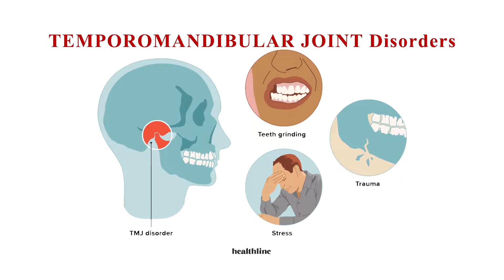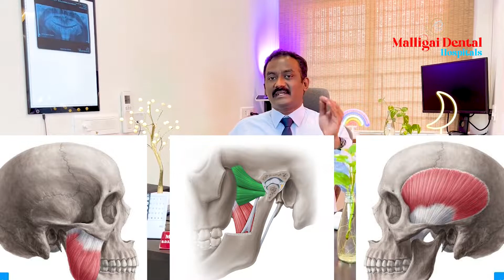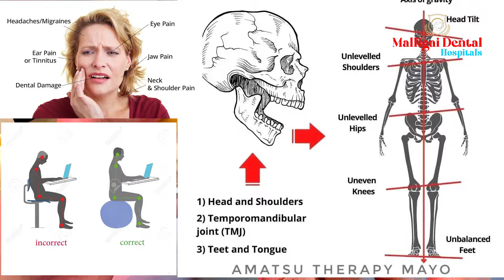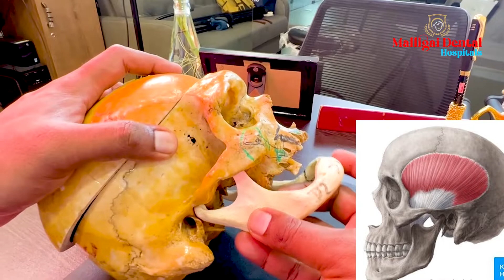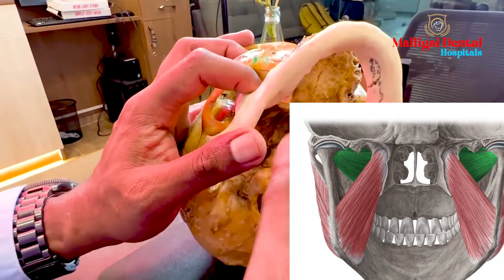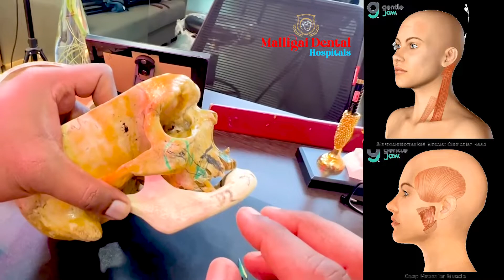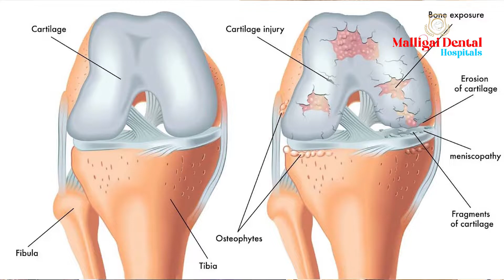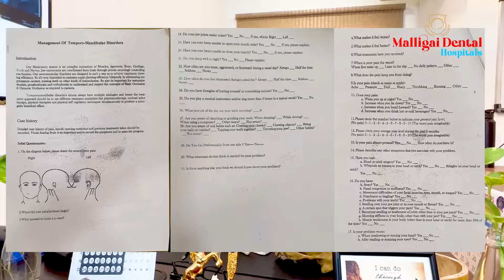JAW CLICKING SOUND Pain TMJ disorder लक्षण उपचार का कारण in Hindi By Major Dr Pravin .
Visit us @
Malligai Dental Hospital
107 lake view road
west mambalam
Chennai 600033
Tamilnadu.

Dental services provided:
* Dental implant
* Dental braces
* Root canal treatment
* Zirconia crowns
* BPS dentures